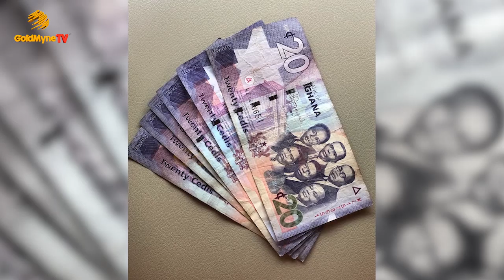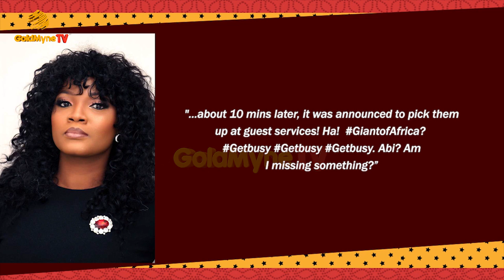OMOTOLA JALADE EKEINDE SHADES NIGERIAN